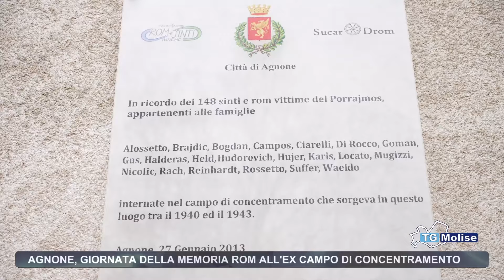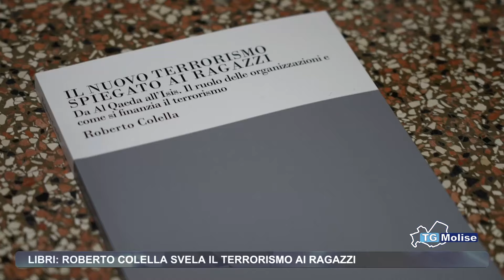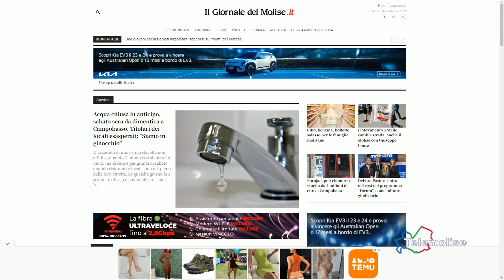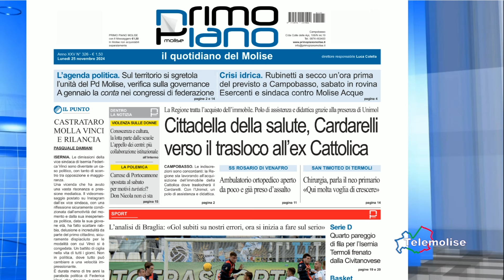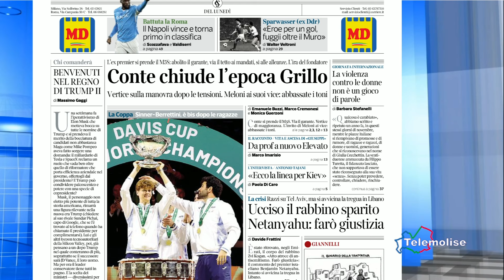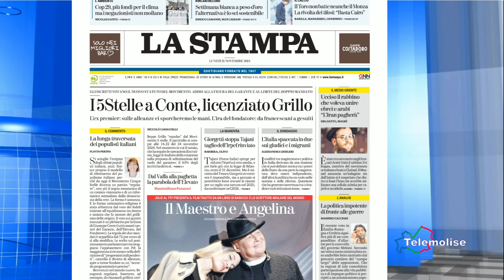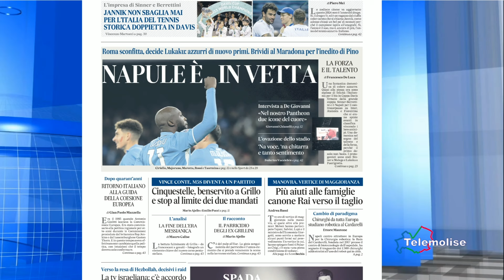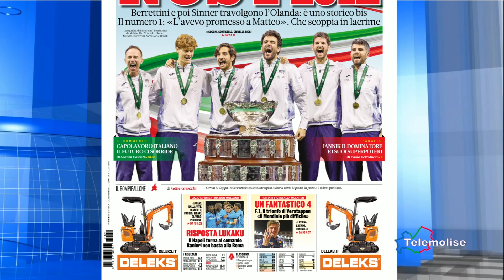Rassegna Stampa - Telemolise - 25/11/2024